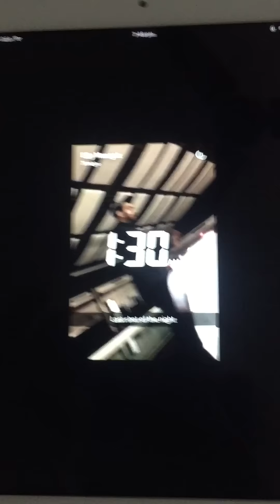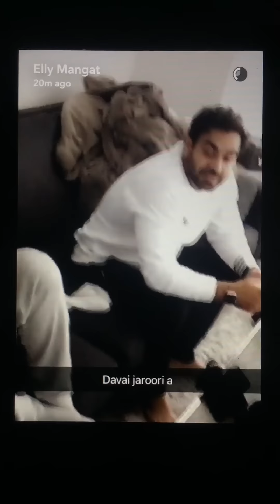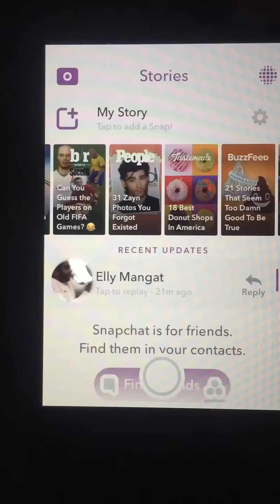Elly mangat ne Kaddiyan gaalan to jagdeep randhawa te yo yo nachattar singh must watch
kaddiyan gaalan latest live 12 jan 2017